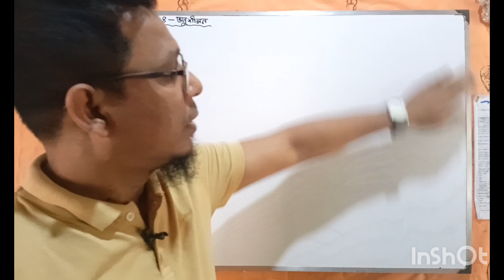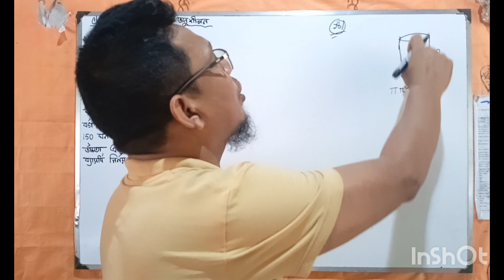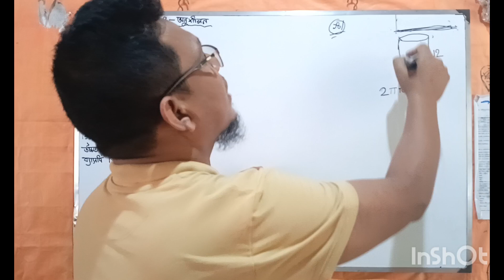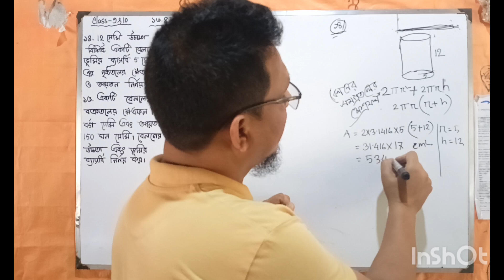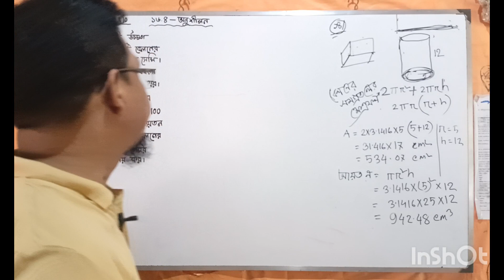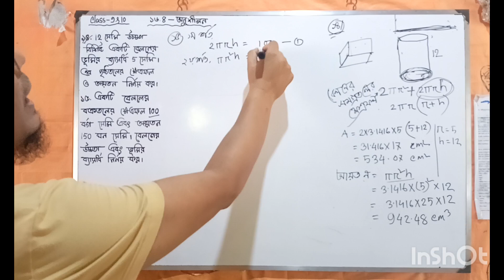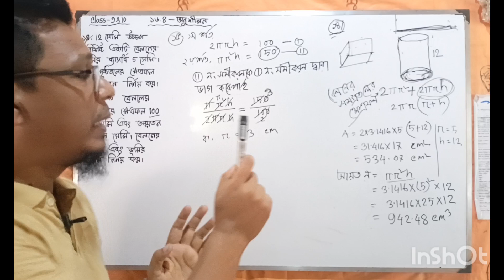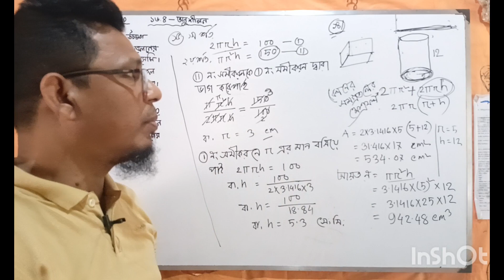নবম-দশম গণিত অধ্যায় ১৬.৪, ১৪ ও ১৫ নং অংকের সমাধান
নবম ও এসএসসির জন্য। অনু ১৬.৪। ১৪ ও ১৫ নং অংকের  সমাধান। বেলনের সমগ্রতলের ক্ষেত্রফল ও আয়তন নির্ণয়।
নবম দশম গণিত,এসএসসি গণিত,নবম শ্রেণির গণিত,সুমন স্যার গণিত,এসএসসি গণিত অনুশীলনী ১৬.৪,গণিত পরিমিতি অনুশীলনী ১৬.৪,গণিত অনুশীলনী ১৬.৪ এসএসসি,গণিত পরিমিতি,পরিমিত ১৬.২ এর ১৪ নং সৃজনশীল অংকের সমাধান নবম দশম গণিত,৯ম-১০ম শ্রেণির গণিত পরিমিতি ১৬.৪ এর ১১ নং অংকের সমাধান,নবম-দশম শ্রেণি গণিত অনুশীলনী ১৬.২ এর ১৪ নং,পরিমিতি ১৬.৪ এর ১১ নং অংকের সমাধান,দশম গণিত অধ্যায় ৩,নবম দশম শ্রেণি সাধারন গণিত অধ্যায় ৬,দশম গণিত,সাধারন গণিত অধ্যায় ৬ - উপপাদ্য ১ - ১৪,১৫ নং প্রশ্নের সমাধান